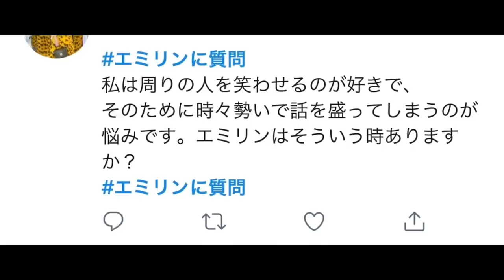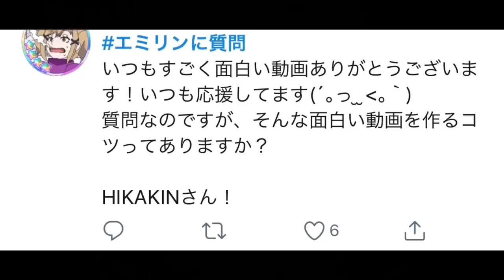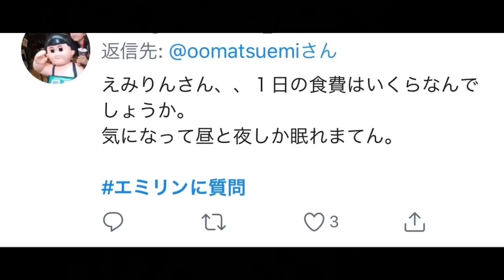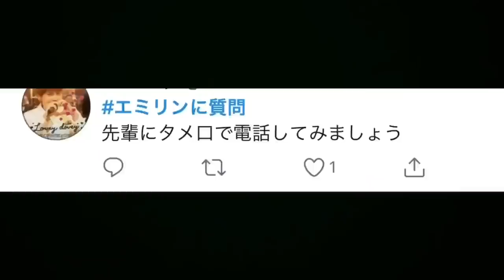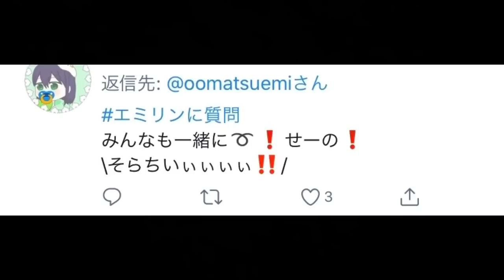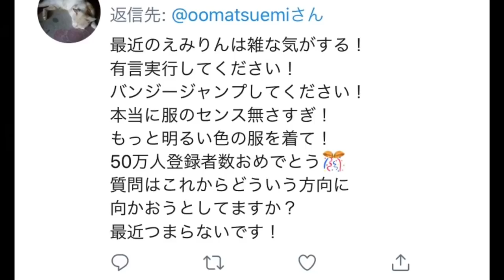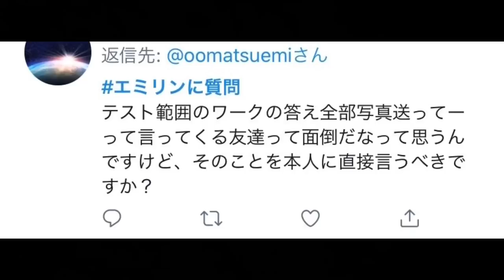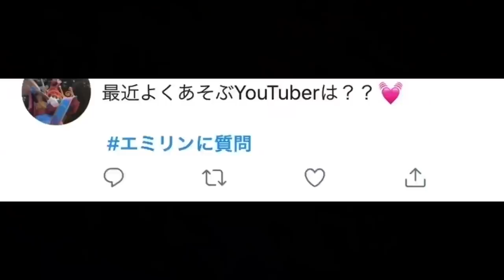NG無し質問コーナー！ぜんぶ答えちゃうゾ！【50万人ありがとう】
1000人の1人の美少女YouTuber（現実はアラサー）
みなさん応援してくださーーい！

エミリンチャンネル　宛でおねがいします！

UUUMウェブサイトにある「サービス」からお願いします！